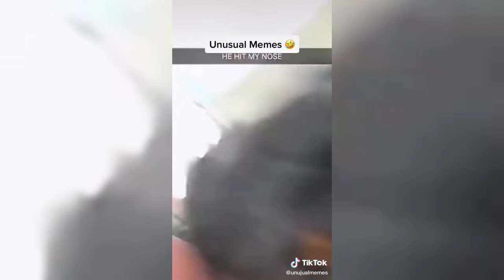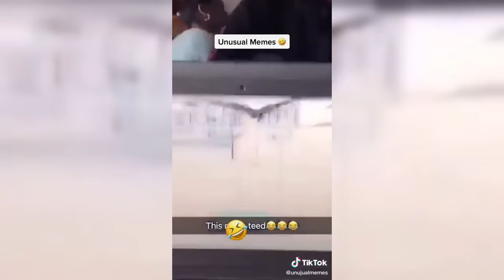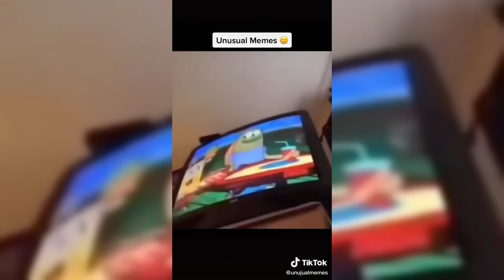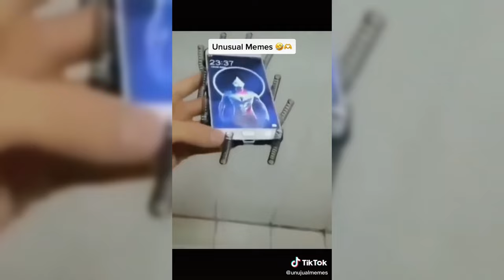UNUSUAL MEMES COMPILATION #16